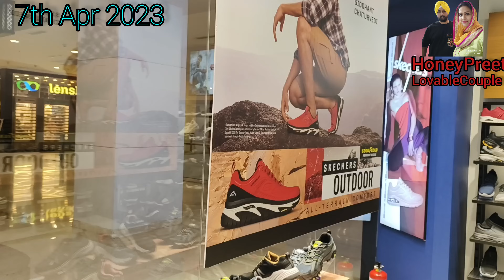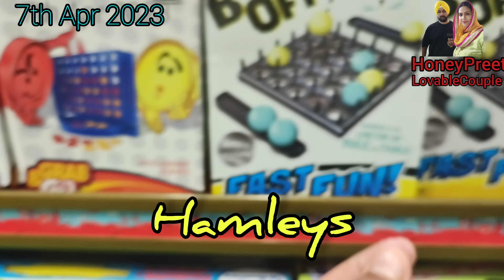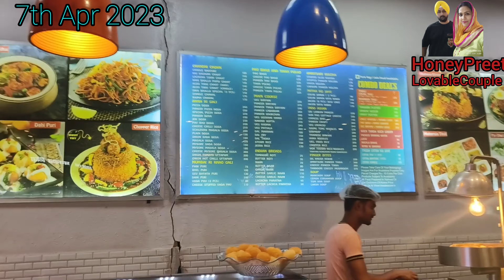VR Punjab Ghumne Nikle | VR Punjab Mohali | Hamleys Toys